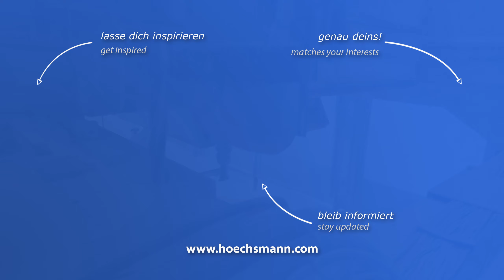ROUTECH CHRONOS (Höchsmann Klipphausen)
ROUTECH 5-Achs-CNC-Fräsmaschine CHRONOS